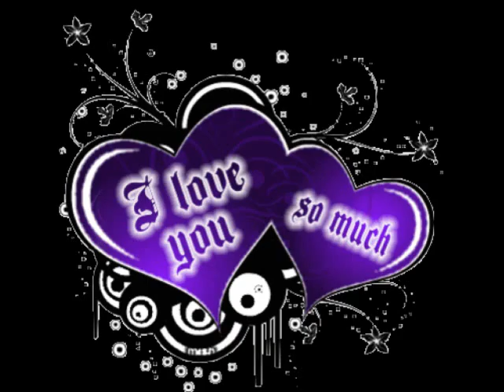New Intro.!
It's not much but it's there~ Song: NCIS theme song